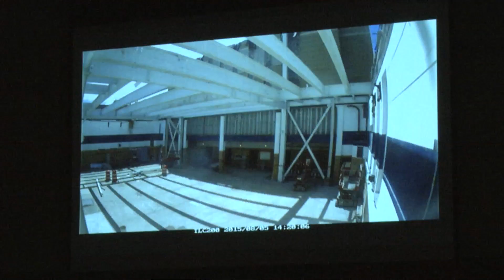Mercy High School Auditorium Dedication - An On Cue Content video